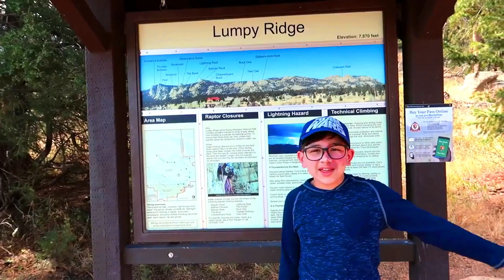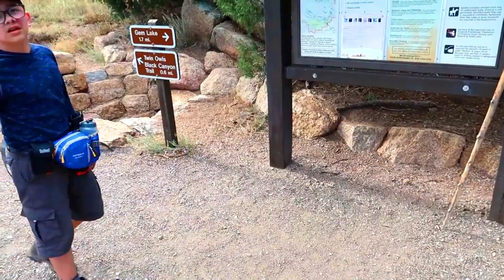Gem Lake. Rocky Mountains. TicoFAm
En nuestro segundo día en Colorado, en las montañas Rocosas, hicimos una caminata exigente, a Gem Lake.
La laguna está en un lugar que pareciera imposible que haya agua acumulada, pues está en la loma de una montaña llena de rocas y árida.
Siganos en TicoFAm, y comenten que les gustaría ver en este canal.